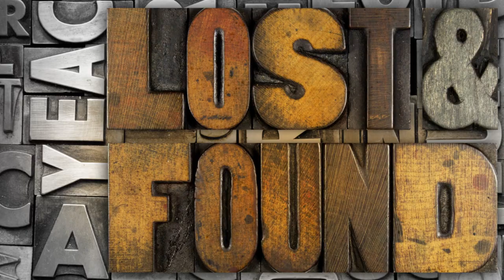The Great Escape of the Peking Man Fossils: A Mystery of War and History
Discover the fascinating true story of the Peking Man fossils, one of the most significant archaeological finds of the 20th century, and their mysterious disappearance during World War II. Join us as we delve into the history of these ancient relics and the daring efforts to protect them from the ravages of war. Learn about the brave scientists who risked their lives to safeguard these valuable artifacts and the mystery surrounding their ultimate fate.